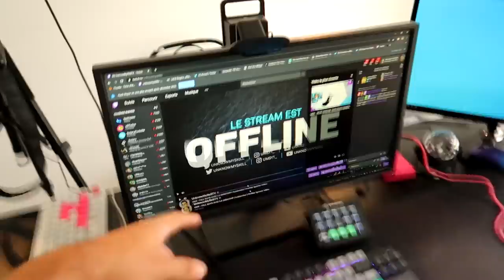MON SETUP EN FRANCE !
●▬▬▬● REJOINS-MOI●▬▬▬●

Stream Deck ELGATO
Camlink ELGATO

Casque (Fnatic React)

Ecran 1 (BenQ XL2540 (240hz)
Webcam (Logitech C922)
Caméra (celle avec laquelle j'ai filmé) Canon G7 X Mark II
Gorillapod (pour tenir la caméra)
Appareil Photo GH5
Trépied (pour tenir le GH5) ZOMEI Z666

Souris Xtrfy M4 (code UMS5)
Mouse Bungee Xtrfy (code UMS5)
Souris Logitech G PRO Wireless
Tapis de souris Logitech G840

Clavier Steelseries APEX Pro TKL
Clavier Xtrfy K4 (Le blanc) (code UMS5)

Config PC Gaming :
Processeur (i9 9900k)
Carte Graphique (RTX 2080Ti)
Carte mère (MSI x299 CREATION)
SSD (Samsung 250Go)
Disque Externe (Intenso 6 To)
Ram (64Go)

Voilà enfin la vidéo de mon setup en France, le setup de UMS sur lequel je joue à Fortnite, fais des vidéos, des lives (streams) bref là ou je travaille quoi ! Je vais vous montrer les claviers, souris tapis de souris que j'ai ici vous allez tout découvrir ! Vous avez tous les liens des produits au dessus !